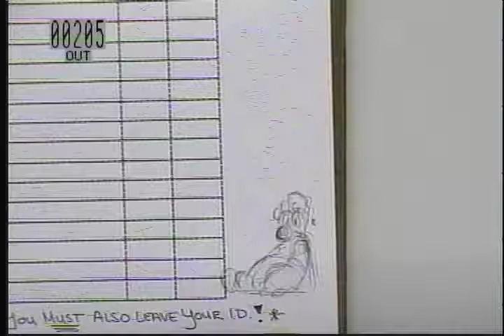Clipboard Animation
While working behind the counter at the SVA animation studio, I doodled a little bit on the Cintiq signout sheet clipboard and shot what I had under the camera. It's 16 drawings, straight ahead, born out of sheer boredom. Took me about 15-20 minutes.